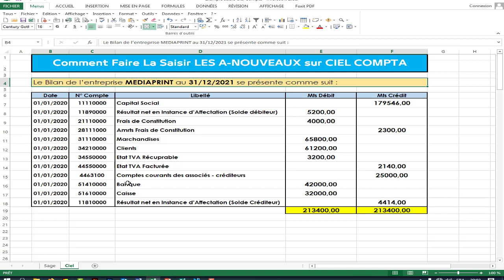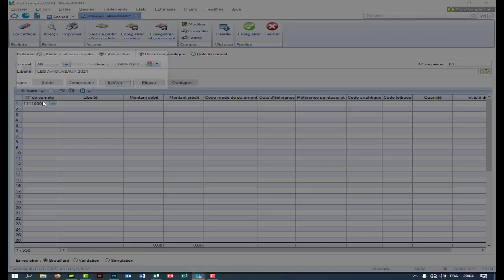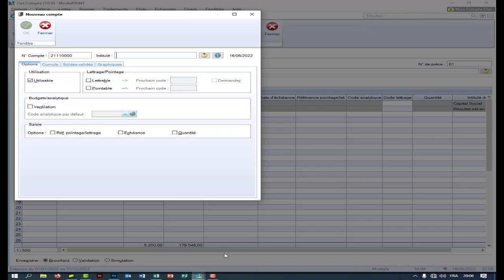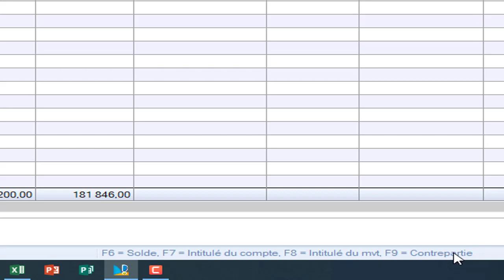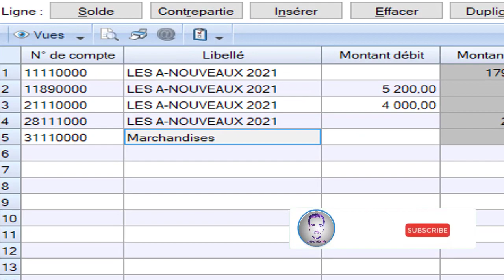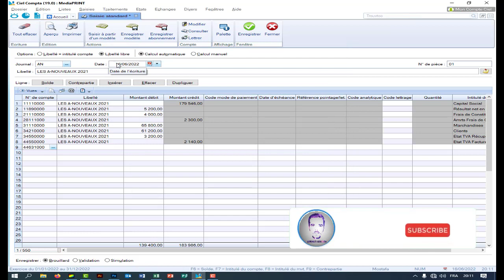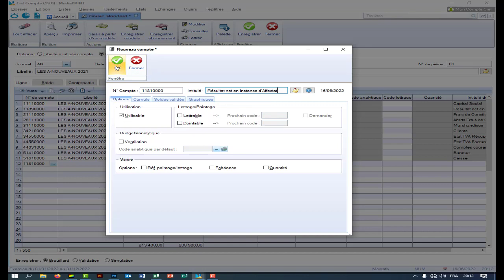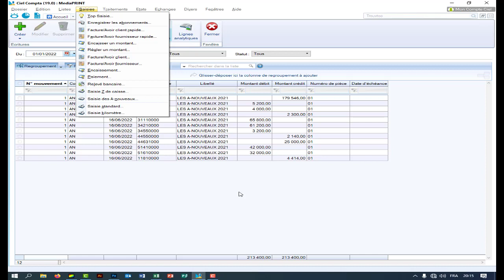Ciel Comptabilité --07-- La Saisie des Écritures -- Les A-Nouveaux--